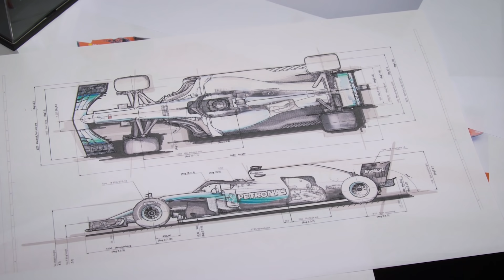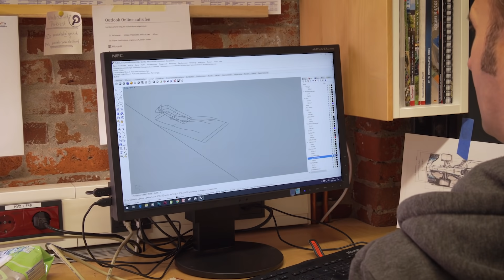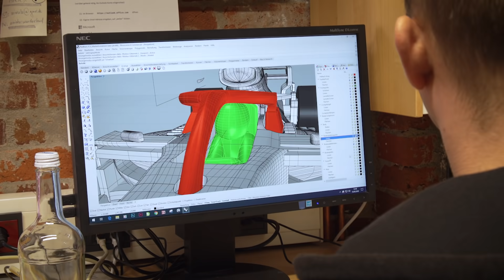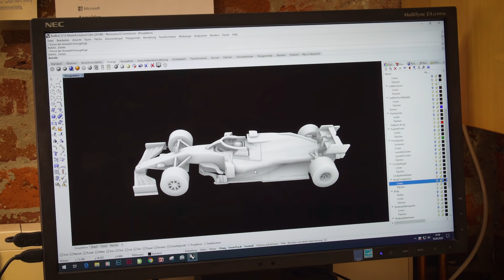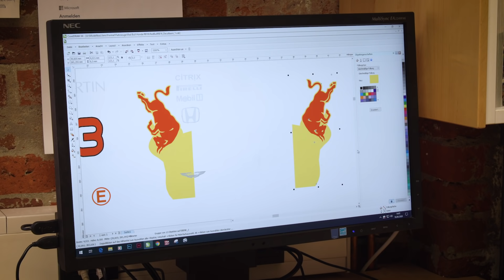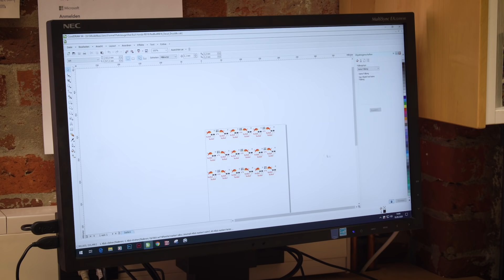FORMEL 1: VOM BAU BIS ZUR TESTFAHRT | Wunderland Special | Miniatur Wunderland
2021 eröffnen wir Monaco. Das Highlight dieses neuen Abschnitts wird eine 21 Meter lange Formel-1-Rennstrecke sein. 20 filigrane Formel-1-Autos werden dafür von unserem Modellbauer, Jens, handgefertigt. In diesem Wunderland Special begleiten wir unseren Fachmann für besondere Fahrzeugmodelle beim Bau unseres ersten Formel-1-Rennwagens. Am Ende lassen wir den RB16 von Redbull Test fahren.

Das Miniatur Wunderland ist die größte Modelleisenbahnanlage der Welt und Hamburgs Touristenattraktion Nr. 1. Schon mehr als 20 Millionen Besucher aus allen Teilen der Welt haben sich in der Hamburger Speicherstadt eine Miniaturwelt der Superlative angeschaut. Auf 1.545 m² ist in rund 990.000 Arbeitsstunden ein einmaliges Miniatur-Meisterwerk entstanden - und es wächst immer weiter. Es besticht neben ausgefeilter Technik vor allem durch Detailreichtum. Über 289.000 Figuren wurden liebevoll in Szene gesetzt, Autos und Schiffe bewegen sich durch die Landschaften, und sogar Flugzeuge starten am Knuffingen Airport im Minutentakt. Das Wunderland ist ein atemberaubender Miniatur-Kosmos, den es so nirgendwo anders auf der Welt zu sehen gibt. Und dieser Kosmos wächst immer weiter. Mit der Eröffnung von Rio de Janeiro wurden bereits die ersten 46 m² der großen Südamerika-Welt eingeweiht. In den folgenden Jahren werden Patagonien, der Regenwald, Teile von Mittelamerika sowie die Karibik folgen. Aber auch auf dem europäischen Kontinent wird weiter fleißig gebaut. Der Zwergstaat Monaco und die idyllische Provence sind bereits in der Entstehung und sollen im Winter 2022 / 2023 eröffnet werden.